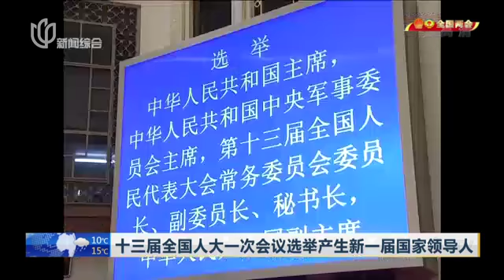全国两会 | 十三届全国人大一次会议选举产生新一届国家领导人